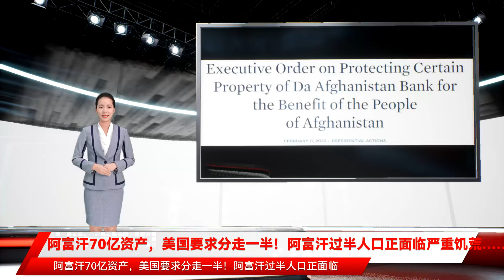阿富汗70亿资产，美国要求分走一半！阿富汗过半人口正面临严重饥荒……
事件受害者 另外35亿美元用于为阿富汗提供援助 阿富汗塔利班方面随即对此行政令表示谴责 根据白宫针对这项行政令发布的说明 拜登要求将阿富汗央行约70亿美元的在美资产均分 一半将作为赔偿 阿富汗人民的财产 纳伊姆在社交媒体上发文表示 窃取阿富汗人民被冻结的资产表明美国 事件遇难者家属对阿富汗塔利班政权提起索赔诉讼 寻求从阿富汗央行在美资产中获得赔偿金 拜登政府支持相关诉求 阿富汗中央银行在海外持有的资产大部分存放于美国 塔利班2021年8月15日进入并控制首都喀布尔后 美国冻结了阿央行在美境内资产 致使阿富汗金融体系事实上处于崩溃状态 阿临时政府自成立以来已多次敦促美国解冻阿海外资产 但美方对此置若罔闻 阿富汗过半人口正面临严重饥荒…… 美国总统拜登于当地时间2月11日签署解冻阿富汗在美资产的行政命令 据美国多家媒体报道 拜登计划将阿富汗存储在美国银行系统中的70亿美元拆分出35亿美元赔偿给 是根据什么法律挪用阿富汗人民的钱 分析人士指出 美国发动的战争造成了阿富汗遭遇困境 而美国迟迟不肯解冻阿富汗海外资产 又导致阿经济和民生加剧恶化 阿富汗如今深陷人道主义危机完全是美国一手造成的 自去年8月中旬阿富汗塔利班掌权后 阿富汗在海外资产遭冻结 这使得严重依赖援助的阿富汗经济更为脆弱 陷入困境 大量民众处境堪忧 上月26日 联合国安理会就阿富汗局势召开会议 联合国秘书长古特雷斯表示 阿富汗局势 事件遇难者家属伸张正义 而是从一个已经处于人道危机中的贫穷国家窃取资金 拜登这份行政令采取了对于阿富汗央行资产 对此 阿富汗人民并不买账 阿富汗黎明新闻、沙姆沙德电视台、喀布尔新闻等媒体在其社交媒体上发布消息后 不少网友纷纷留言表示反对 有网友表示 还有关注阿富汗问题的美国活动人士在接受半岛电视台采访时表示 阿富汗人民与